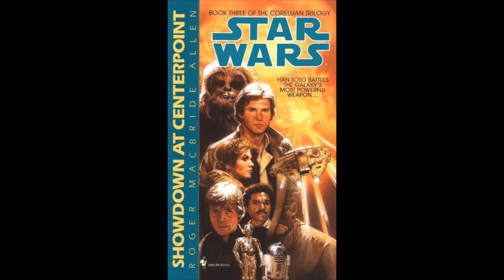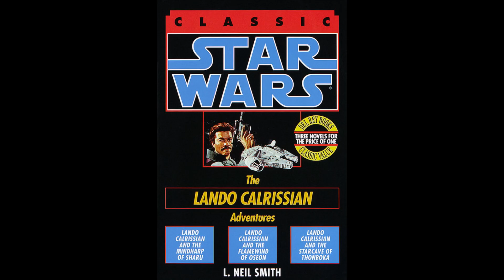Lando Calrissian, Disney's Star Wars, and Character Degradation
I'm not stuck in New Canon with you. You're stuck in New Canon with me.

Sources:

Star Wars

Lots and lots of Star Wars

There's something exciting coming, on the horizon. Hopefully.